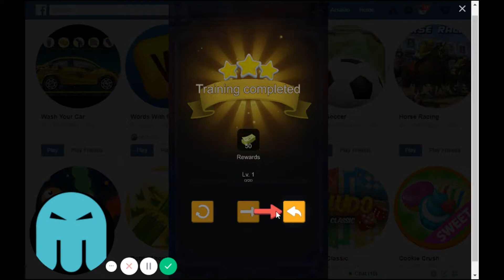Total Soccer Gameplay | Facebook Game 2018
Hey guys ! I'm again here with the gamplay of Total Soccer. Actually this is a facebook game but you guys can play this game on other sites as well. This Best soccer ( Football ) game 2018. You guys can play this game online. This is a good game for soccer lovers.  This game is good for kids who guys are looking for soccer games in market. You guys can play this Total Soccer from right here the link given in description